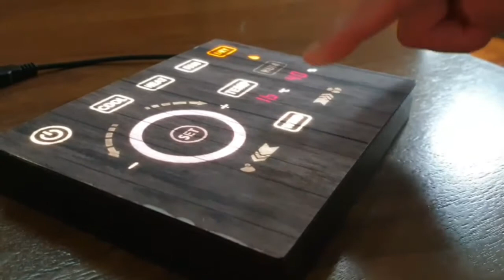Floating Touch Switch Module 懸浮觸控開關模組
防疫期間，懸浮觸控按鍵 讓您不用擔心接觸感染問題!

皓智提供觸控開關按鍵 取代傳統開關按鍵
提供吸睛的燈效控制與搭配
多樣選擇開關按鍵
防潑水易清潔  多種燈光效果 懸浮觸控功能
戴手套也可以使用喔!

Cochief 可以為您提供的觸控模組包含:
1.酷炫的面板應用
2.電容式觸控薄膜
3.特殊背光效果
4.MCU整合應用

What we can do for you:
1. Nameplate- cool outfit
2. Touch Film- Capacitive touch sensing
3. Backlight - Special Lighting effect
4.  Total Solutions include MCU Integration.

產品應用廣泛 歡迎來電詢問細節~

Company: 皓智企業股份有限公司 Cochief Industrial Co., Ltd.
Line: @cochief
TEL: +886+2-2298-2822